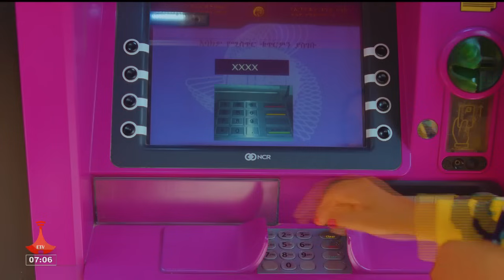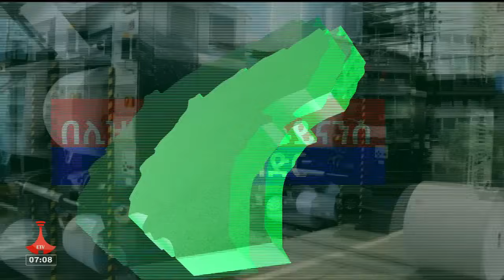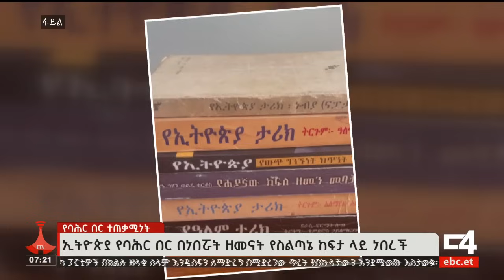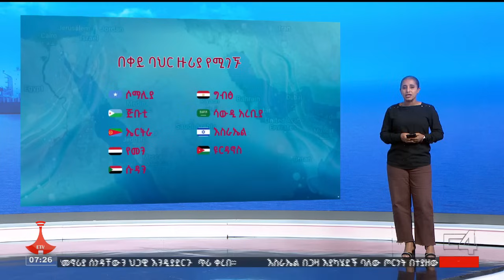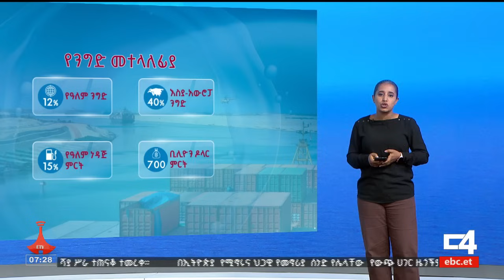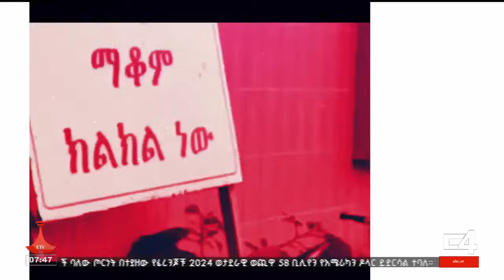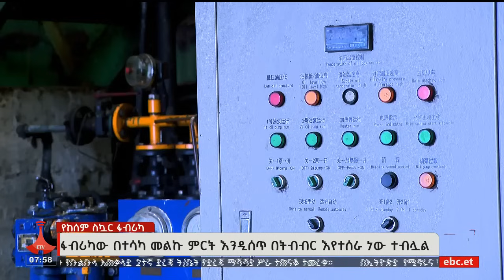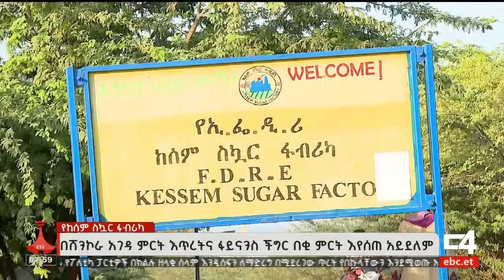የቀን 7 ሰዓት አማርኛ ዜና… ታኅሣሥ 25/2016 ዓ/ም Etv | Ethiopia | News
የቀን 7 ሰዓት አማርኛ ዜና… ታኅሣሥ 25/2016 ዓ/ም